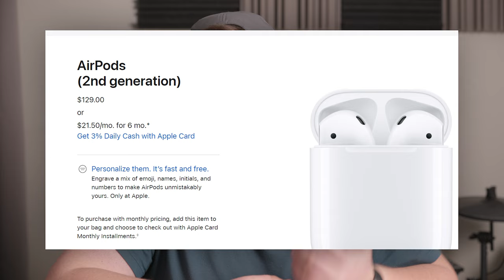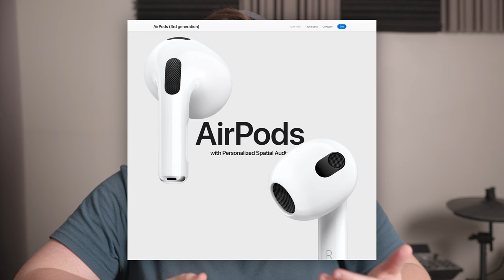Apple Doesn't Care About the AirPods...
The 2nd Generation AirPods are nearly FIVE years old and lack a TON of modern-day features. Does this make them overpriced? Let's find out!

Cast:
Filming: @GoStormPlays and @thesavagenarwhal
Editing: @GoStormPlays
Thumbnail Design: @GoStormPlays
Video Upkeep: @GoStormPlays

If you liked this vid, please consider tipping us. You can tip as much as you want, and it helps a ton! You also get your name featured in future videos!